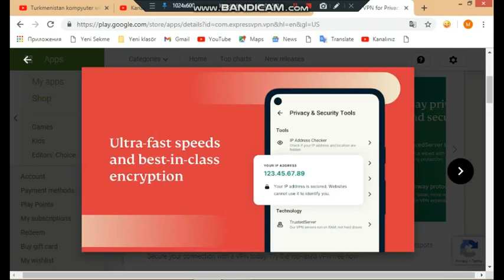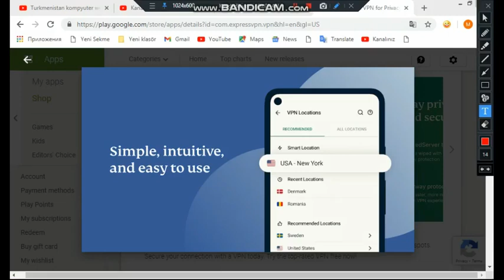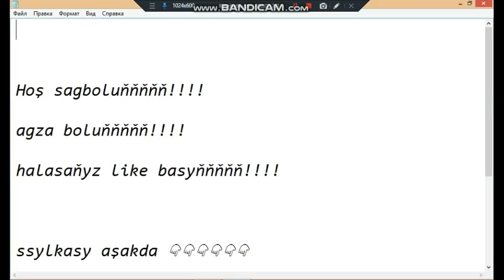Turkmenistanda isleýan vpn 06.04.2022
Salam dostlar sizler bilen telefonda işleýän vpn görkezdim
vpn ady:express vpn